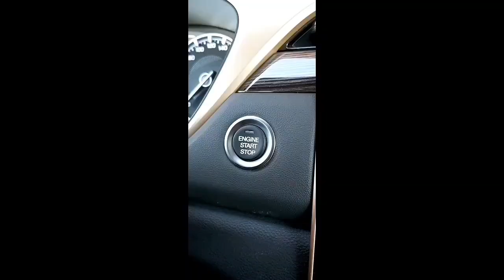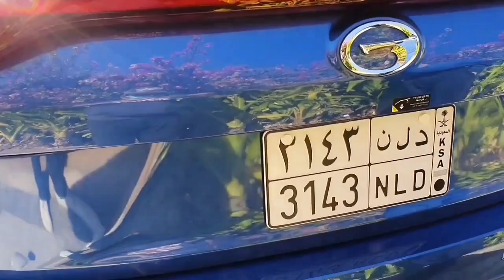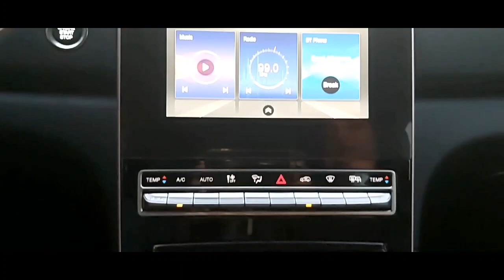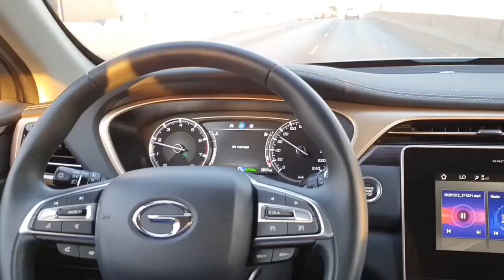GAC TRUMPCHY GS5 2021 Review ( English subtitles ) മലയാളം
Hello again everyone , in this video we're going to be taking a look inside the GAC MOTOR GS5 GE and see the different facilities and innovations it provides for its users.